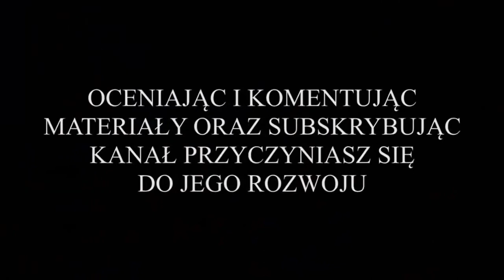⚽️ Nielba Wągrowiec vs. Unia Swarzędz (bramki z meczu - 4 liga) 19.06.2022r.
Z cyklu: "Przeżyjmy to jeszcze raz", wszystkie bramki, które padły w meczu 37-mej kolejki 4 ligi (grupy wielkopolskiej), gdzie drużyna Nielby Wągrowiec zagrała na własnym boisku z liderem tabeli, który na dwie kolejki przed końcem rozgrywek był już pewny awansu do III ligi, czyli z zespołem Unii Swarzędz. Gospodarze zagrali tradycyjnie w strojach żółto-czarnych, a goście ze Swarzędza w strojach białych. Mecz został rozegrany w niedzielę 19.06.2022r. o godz. 17:00 na Stadionie Miejskim w Wągrowcu, w iście afrykańskich upałach.

Pogoda bez wątpienia dawała się we znaki zawodnikom obu drużyn. Nielba walcząca ciągle o drugie miejsce w klasyfikacji końcowej nie zlekceważyła rywala. Zawodnicy wyszli na murawę bardzo mocno zmotywowani i skoncentrowani. Od pierwszego gwizdka arbitra głównego było widać, że nie będzie lekko. Obydwa zespoły atakowały się wzajemnie. Jednak początkowo to goście ze Swarzędza byli bliżej zdobycia bramki. I w końcu sztuka ta udała im się w 14 minucie spotkania, za sprawą potężnego uderzenia Huberta Kisiela z 16 metra. Utrata gola podziałała mobilizująco na Nielbistów, którym udało się doprowadzić do wyrównania 10 minut później. Zdobywcą bramki był Przemysław Lisiecki, który przy wrzucie piłki z rzutu rożnego wyskoczył idealnie do futbolówki i uderzeniem głową umieścił ją w siatce Dumy Swarzędza. Do końca pierwszej połowy spotkanie było bardzo wyrównane i wynik nie uległ już zmianie.

Po zmianie stron Nielbiści zaatakowali starając się za wszelką cenę zdobyć kolejną bramkę. Niestety przez dłuższy czas trwała niemoc strzelecka. Pomimo całkiem sporej ilości sytuacji bramkowych, piłka nie chciała zatrzepotać w bramce Unii. Na szczęście dla gospodarzy podobny problem mieli zawodnicy ze Swarzędza. W drugiej połowie na murawie pojawili się po obu stronach zawodnicy rezerwowi. I to właśnie jeden z nich zadecydował o końcowym wyniku spotkania. W 81 minucie meczu ładną dwójkową akcją na wysokości pola karnego popisali się kapitan Nielby - Rafał Leśniewski i Michał Gruszka. W pewnym momencie Rafał Leśniewski zakręcił jednym z defensorów Unii, a następnie wrzucił futbolówkę idealnie na głowę wbiegającego w pole karne Jakuba Kubińskiego, i było 2:1 dla Nielby. Ostatnie minuty meczu to była prawdziwa nerwówka. Duma Swarzędza za wszelką cenę próbowała doprowadzić do remisu i miała ku temu kilka okazji.

Ostatecznie spotkanie zakończyło się zwycięstwem Nielby, w stosunku 2:1. Okazuje się, ze Nielba ma jakiś patent na Unię Swarzędz, gdyż było to już piąte z rzędu zwycięstwo wągrowczan nad Dumą Swarzędza. Dzięki zdobytym trzem punktom, oraz remisowi Kotwicy Kórnik drużyna z Wągrowca wskoczyła na jedną kolejkę przed zakończeniem rozgrywek ligowych na drugie miejsce w tabeli.

BRAMKI W MECZU ZDOBYLI:
* w 14 minucie spotkania - Hubert Kisiel, bramka na 0:1 dla Unii;
* w 24 minucie spotkania - Przemysław Lisiecki, bramka dla Nielby na 1:1;
* w 81 minucie spotkania - Jakub Kubiński, bramka na 2:1 dla Nielby.

WYJŚCIOWA 11-tka NIELBY:
Patryk Łagodziński (br) - Stanisław Jarysz, Michał Gruszka, Przemysław Lisiecki, Mikołaj Ortyl, Mateusz Rocławski (62'), Mateusz Sporek, Ernest Korek (62'), Rafał Leśniewski (kap.), Mateusz Rozmarynowski (68'), Mikołaj Dobrzykowski (68').

ZAWODNICY REZERWOWI:
Mikołaj Słomczewski (br) - Filip Jeneralczyk, Axel Megger (68'), Jakub Kubiński (62'), Mikołaj Królczyk (62'), Michał Danielczyk, Mateusz Błażejak, Łukasz Iskrzyński (68'), Gracjan Wysocki.

WYJŚCIOWA 11-tka UNII:
Dominik Nowicki (br) - Jakub Czapliński, Kacper Janik, Jan Paczyński, Radosław Barabasz (kpt. - 80'), Witold Walkowiak (60'), Kamil Kanior (65'), Patryk Pawłowski, Mateusz Maluśki, Hubert Kisiel (65'), Mikołaj Panowicz.

ZAWODNICY REZERWOWI:
Andrzej Budnik (br) - Łukasz Zagdański, Damian Pawlak (65'), Kacper Rozenkowski (80'), Marek Nyćkowiak (65'), Bartosz Nowacki (60').

MIŁEGO OGLĄDANIA !!!